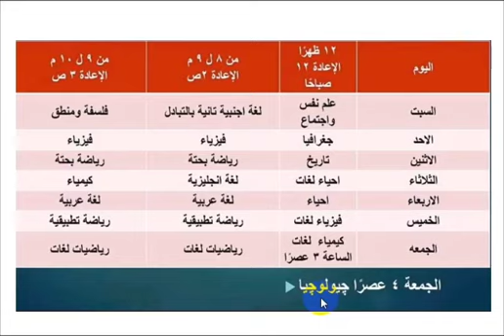جدول دروس قناة مصر التعليمية لمنهج الصف الثالث الثانوى 2020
لمزيد من الفيديوهات _ الرجاء الإشتراك ومتابعة القناة